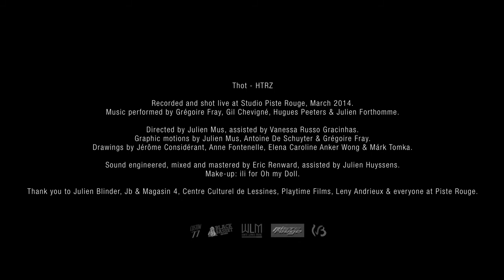THOT - HTRZ - Live Motion Video - HD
HTRZ is taken from «The City that Disappears», mixed by Magnus Lindberg (Cult of Luna). Out 14.04.14 on Black Basset Records / White Leaves Music.

++ Directed by Julien Mus & Grégoire Fray
++ Live recording by Eric Renwart at Piste Rouge Studios (Brussels)